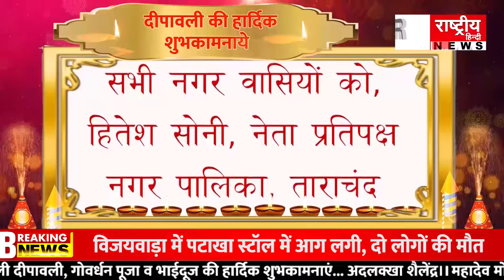पंजाबी समाज सभा फरीदाबाद द्वारा दीपक जला कर दिवाली मिलन समारोह का किया गया आयोजन